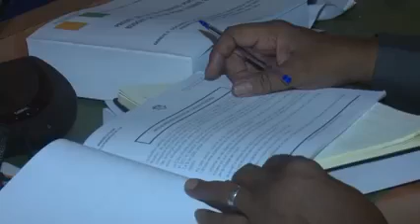Assemblée nationale : le projet de budget de l’Etat pour 2022 et l’annexe fiscale adoptés